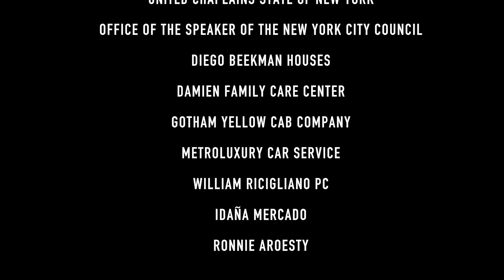40th Precinct Holloween Community Event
This video is about 40th precient holloween bash